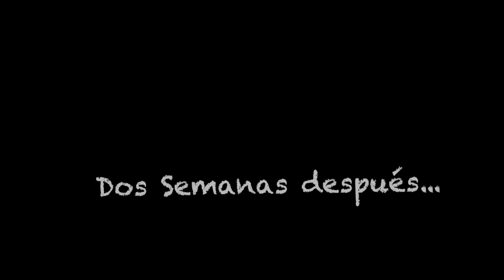Cortometraje 2017: Embarazo y Trastorno Alimentario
CFG Cine y Salud Pública 2017: Embarazo y Trastorno Alimentario